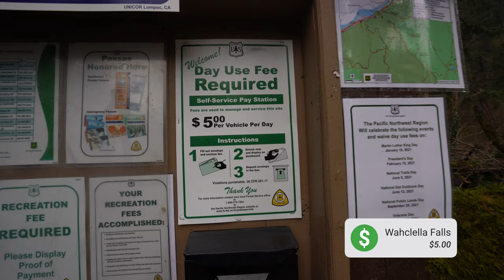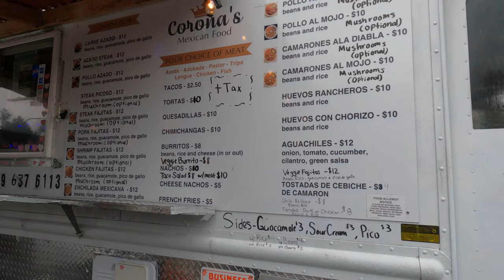The MOST Instagrammable Spots in Portland 📸 4 EPIC Days in the PNW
I (Walker) spent 4 days exploring my home turf. I saw incredible waterfalls, a historic mill, and even airplane parked in the middle of a forest. Back in 2017 Ciara and I left everything to go travel the tropics of Asia but I never really explored our own back yard in Portland OR. After living in Hawaii for close to 2 years I was ready to shed my tropical bias’ and explore the beauty of Portland through a new lens. Come with me as I check out some of Portland’s greatest travel locations!

Also, Ciara couldn't make this trip because she was so busy with her new start up swimsuit company go give her some LOVE:

WHAT WE USE:
► Vlogging Wide Lens
► Mid Range Zoom Lens
► Telephoto Lens
► Favorite Lens
► Portrait Prime Lens

Video Breakdown by Chapters:
0:00​ — Intro
0:20 — Multnomah Falls
1:45 — Wahclella Falls
3:27 — Food Truck
4:00 — Falls Creek Falls
4:34 — Panther Creek Falls
5:47 — Cedar Creek Grist Mill
6:45 — Airplane Home
7:35 — Info on Plane Home
8:22 — Conclusion